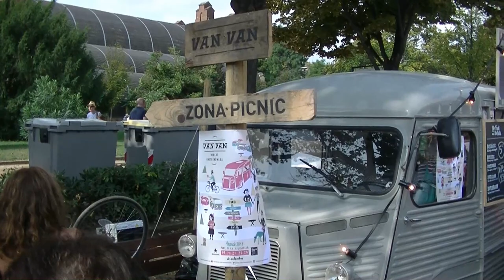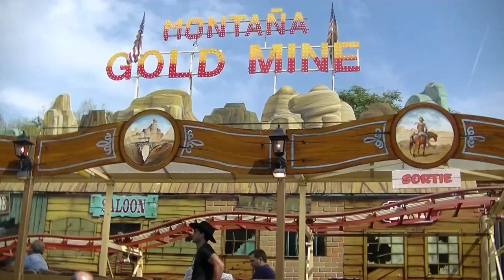La Merce 2014 Barcelona ☕ HD 1080p